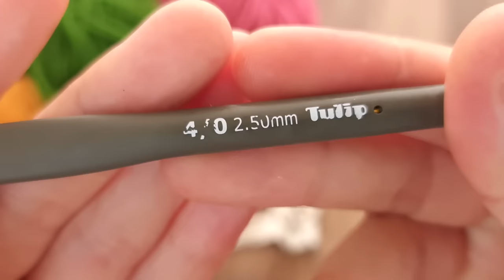AWESOME SUPER IDEA !😍 My kids will never lose their keys with this! EASY crochet keychains DIY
AWESOME SUPER IDEAS!!😍 My kids will never lose their keys with this! EASY crochet keychains